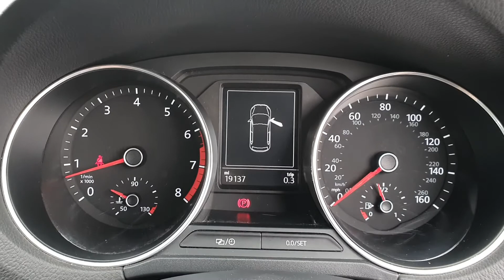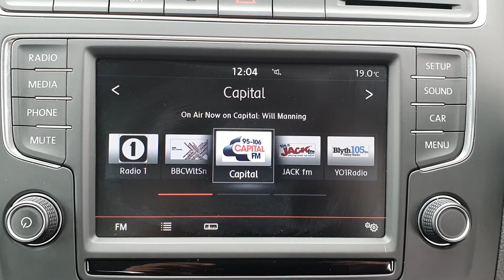15 July 2020